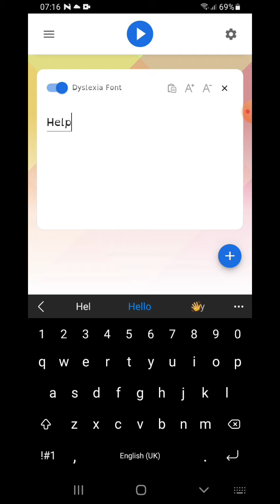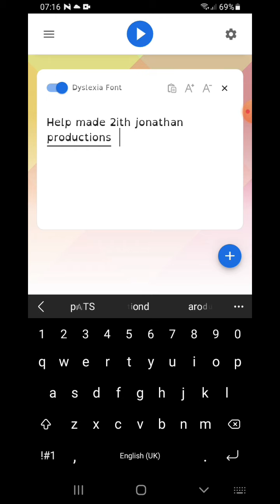jimmy movie pt.3 (with Jonathan productions rats r cool)